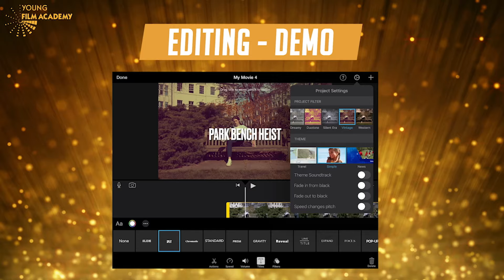One Day Film School - At Home (2023)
Easter holiday activity for 8-18s alert! The One Day Film School - At Home (2023) is now available: Film History, Fight Choreography, Screenwriting, Camera, Editing... make your own short film & world premiere your mini-masterpiece at home, all in a day!